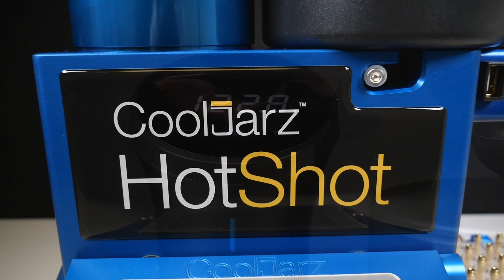Which Ceramic Cell Vape Carts are Faster to Fill? CCell or O2Vape?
Although certain cartridges can be much easier in general to fill than others, what’s most important when asking this question is the specific type of CCell or O2 Vape cartridge, and what kind of filling machine you are using for each. Some cartridge filling machines are made specifically to fill certain carts while others may not be able to fill them at all. A cartridge such as the HotShot 1500 was made to fill multiple types of cartridges through its interchangeable needle system.

👉 Get Social with CoolJarz